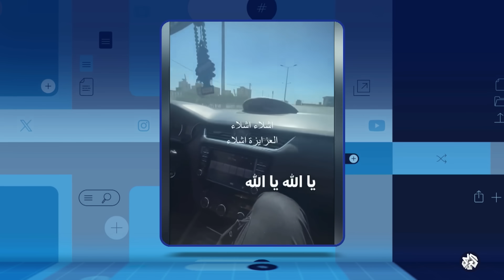صدمة مصور فلسطيني فوجئ بعائلته ضمن الضحايا أثناء عمله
على الهواء مباشرة.. القنابل الضوئية تضيء سماء قطاع غزة